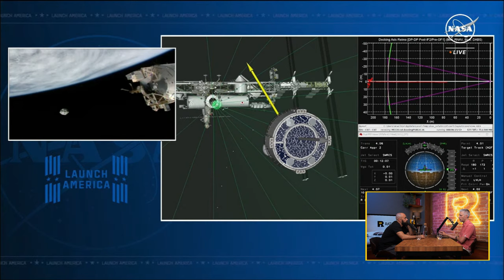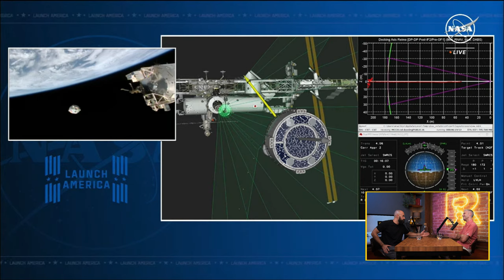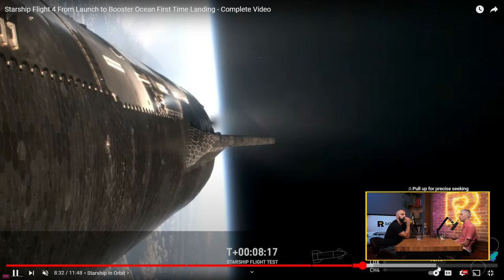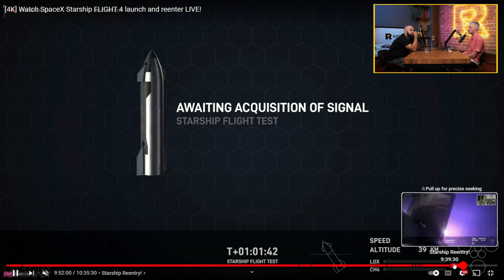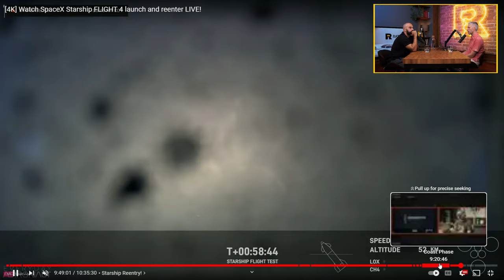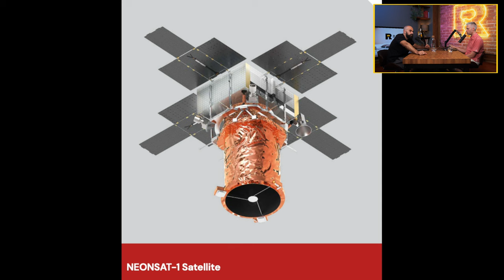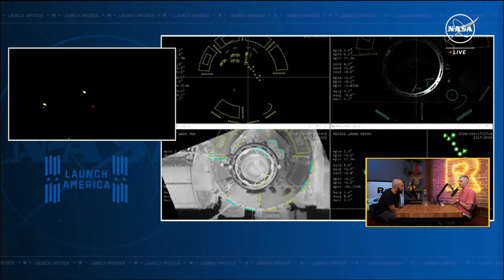Starship кацна успешно, в океана [Ratio Weekly с Никола Кереков]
Бележки към епизода:
Китайската сонда кацна на Луната и пробите вече са на път обратно към Земята

CHAPTERS
00:00 - Интродукция
00:36 - Китайската сонда кацна на Луната и пробите вече са на път обратно към Земята
08:07 - Тестовия полет на Starliner
17:46 - Полет на Starship
30:47 - Мисията dearMOON е прекратена
34:19 - Разгъна се ново соларно платно на НАСА в космоса